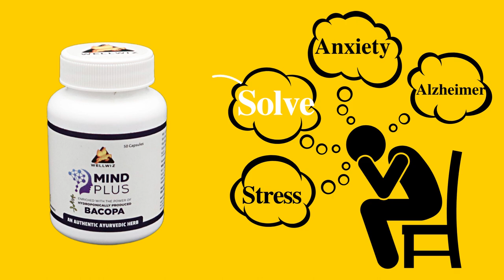Big Update | Kill The Stress | Keep Your Brain Healthy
GET RID OF STRESS, ANXIETY DEPRESSION

Natural Hydroponically Produced Bacopa (Brahmi) Mental Health Supplement

Hydroponically Produced Bacopa (Brahmi) Mental Health Supplement

Do you feel like your brain is always worn out? Are you struggling to focus and stay productive? Are you feeling overwhelmed and stressed all the time?

Introducing Mind Plus, 100% natural stress release supplement on the market today. Mind Plus helps you stay mentally healthy and focused by eliminating the stresses and strains that can wear down your brain.

In this big update, I'm telling you all about Mind Plus and how it's helped me keep my brain healthy and focused. I'll also share with you some of the benefits of Mind Plus, including improved focus, mental clarity, and energy levels. So if you're looking for a natural way to reduce stress and keep your brain healthy, be sure to check out Mind Plus Super Supplement.